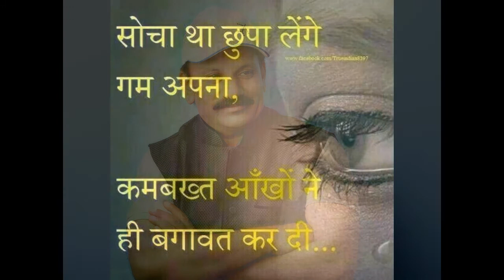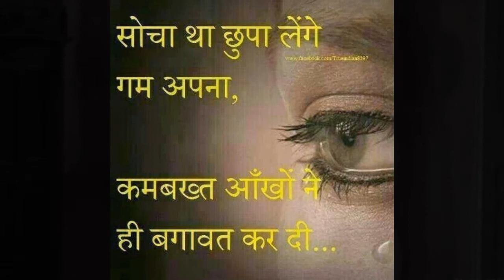APANI AANKHO ME BASA KAR MAI TUZE PYAR KARU BY SAGAR HIREMATH